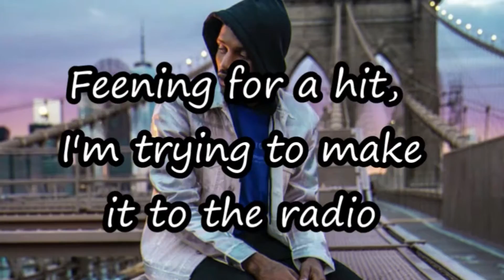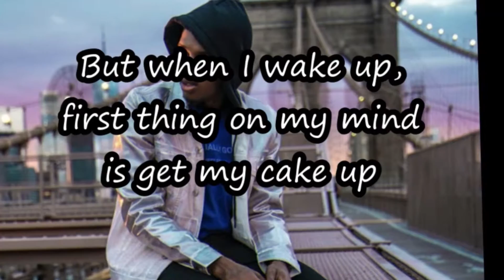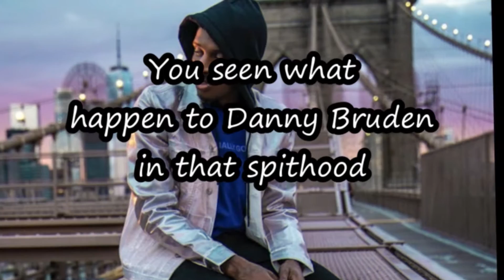Mad Muzik Cali - 2020 (Official Lyric Video)